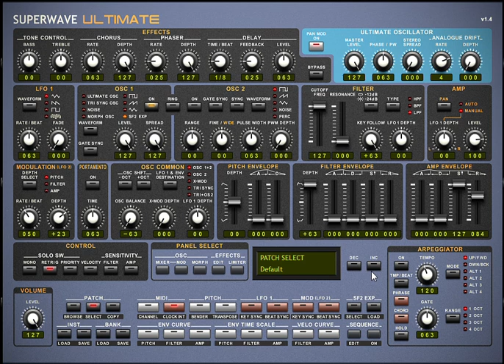Playing JP-8080 SF2's in Superwave Ultimate